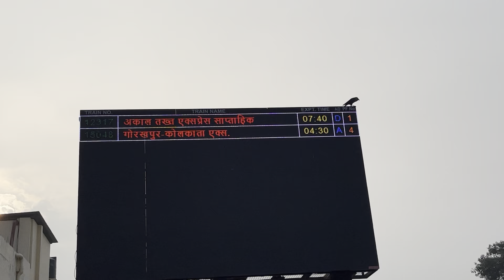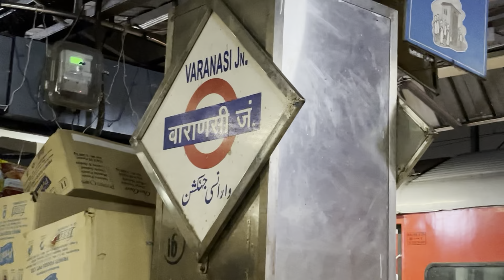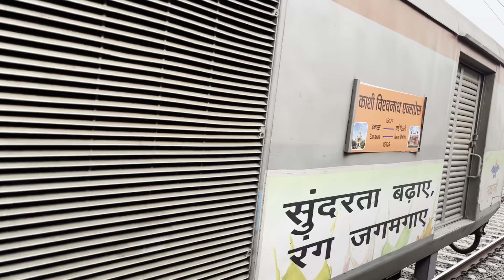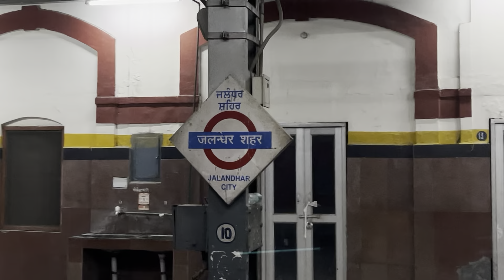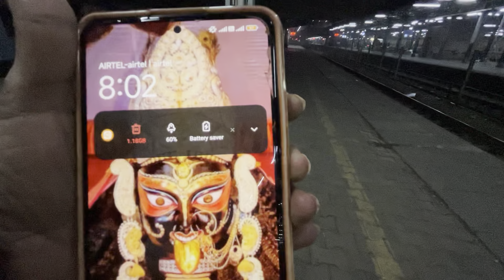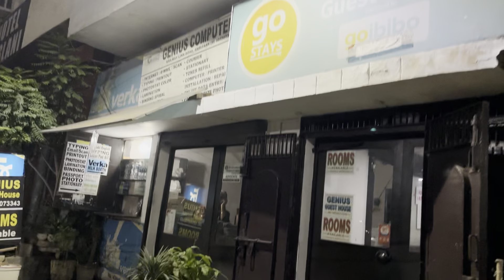কলকাতা থেকে অমৃতসর ট্রেন জার্নি ভিডিও | Kolkata To Amritsar Train Journey | Train Video